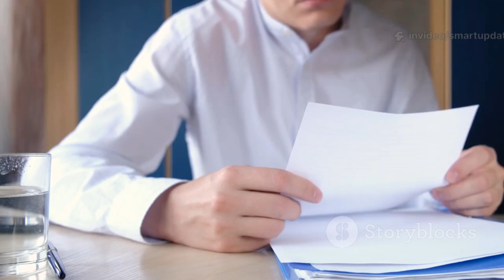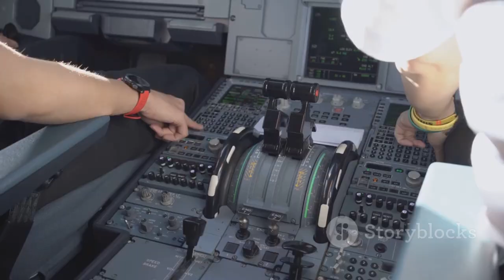EU Outrage as Russia Joins Forces with China to Support C919 Jet Engine Development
Tensions are rising across Europe after reports revealed that Russia is collaborating with China to develop engines for the C919 passenger jet. The partnership aims to reduce China’s dependence on Western aerospace technology amid ongoing sanctions and export restrictions. European leaders expressed alarm, viewing the move as a strategic alliance that could reshape the global aviation industry. Analysts say Russia’s expertise in jet engine manufacturing provides a crucial boost to China’s ambitions. The deal deepens Moscow and Beijing’s cooperation in high-tech sectors despite international isolation. Critics in the EU warn that this alliance could challenge Airbus and undermine Western market dominance. The C919 project, once reliant on Western components, is now evolving into a symbol of technological independence. This new partnership underscores the strengthening ties between two powers intent on countering Western influence.